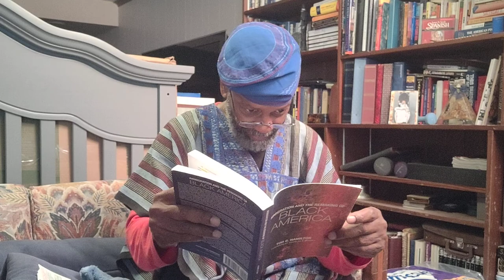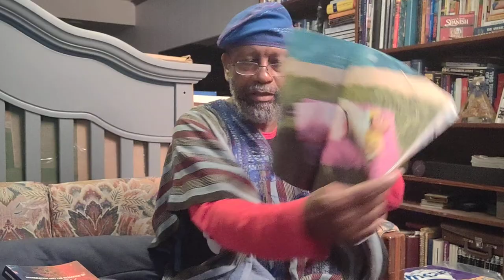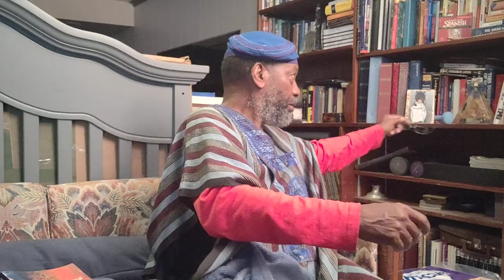ADOS_Academia vs POPcorn Platform(s)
So, DaBrother was getting bored with da BreakingBrown.com book club suggestion.

Crypto Currency /BitCoin CONTRIBUTIONS:
722fce22-5e9f-42fc-a378-2da90f5d267a